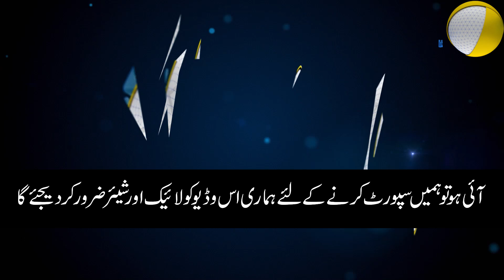دنیا کا طاقت ور ترین حکمران جس نے کروڑوں لوگوں کو قید کر کے رکھا ہوا ہے نارتھ کوریا کے کم جونگ ان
دنیا کا طاقت ور ترین حکمران جس نے کروڑوں لوگوں کو قید کر کے رکھا ہوا ہے
 نارتھ کوریا کے کم جونگ ان کتنا دولت مند ہے